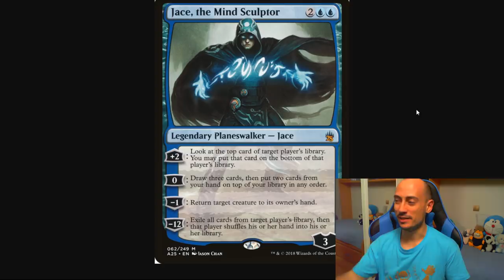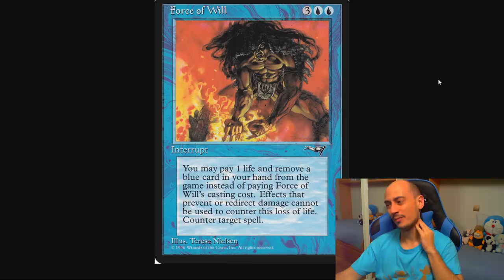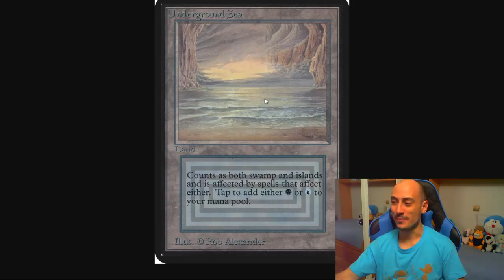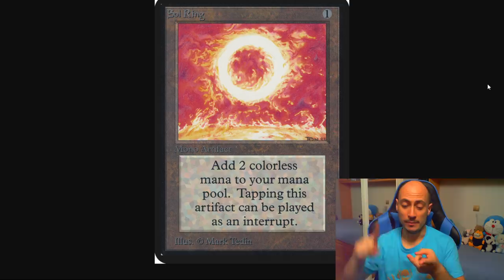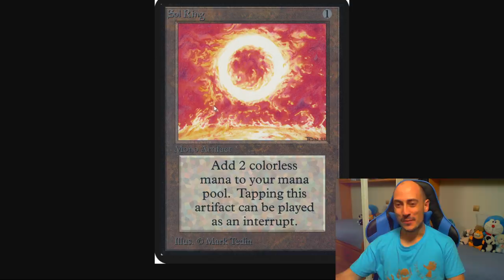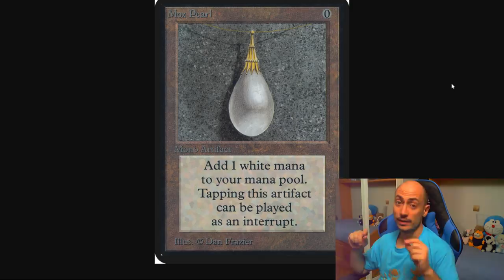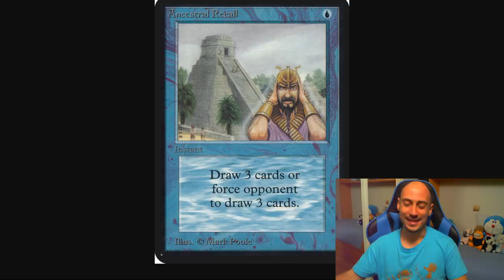TOP 10 MEJORES CARTAS de la historia de Magic